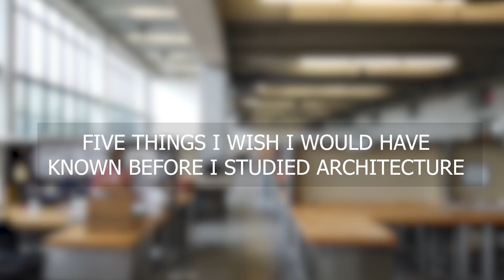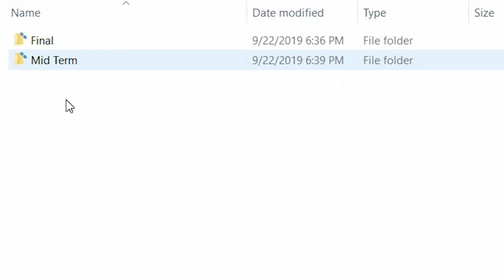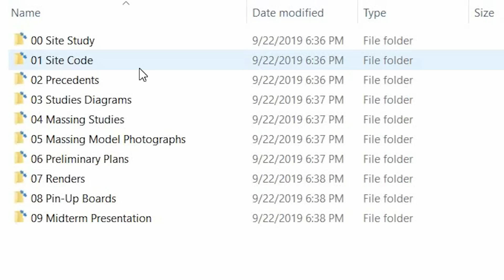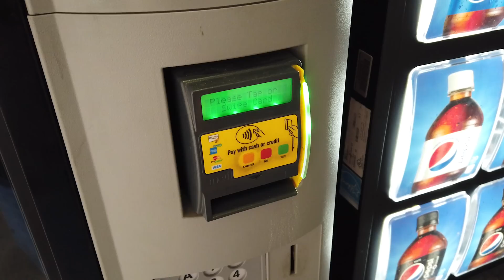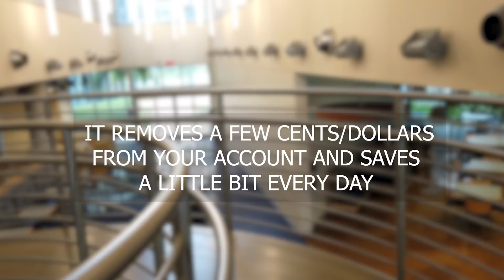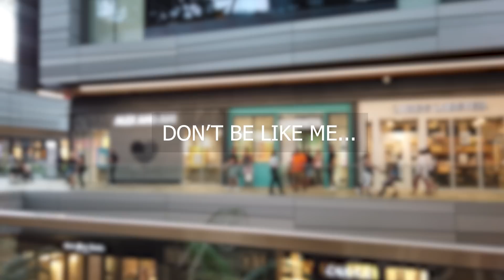5 Things I Wish I Would Have Known Before Studying Architecture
Want to learn Revit the quick and easy way? Sign up for my course!:

Guess what. The Discord and Reddit page are NOW created!!! (Links Below)

Keep in mind that since they are new, they might not be set up how you want it. As they grow, feel free to make suggestions so that we could all steer these two communities in the RIGHT WAY! Here are the links:Looking back at the days while I was at school, I'll tell you that there are so many things I wish I would have known before, and while I was studying architecture. I made a list of all the things and picked the top ones for this video. These are the top 5 things I wish I would have known when I was in school ; hopefully they can help you guys on your path toward becoming successful architects.